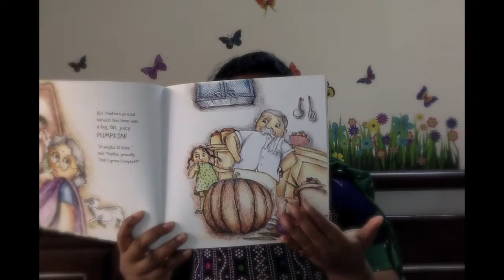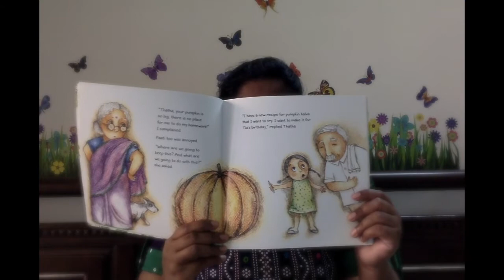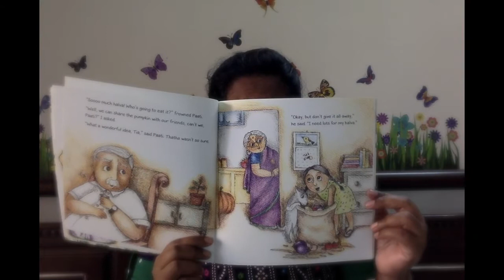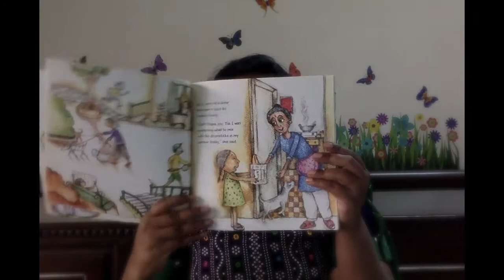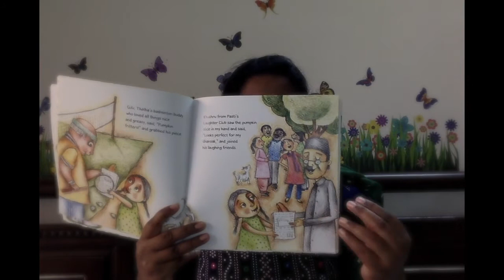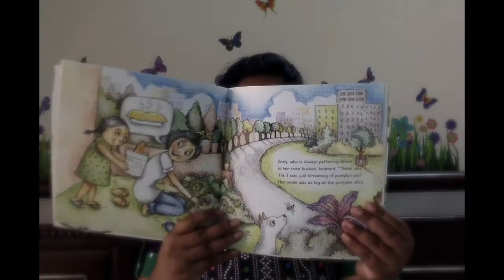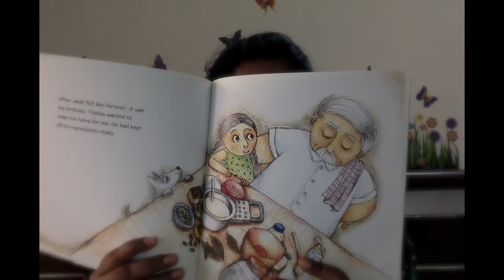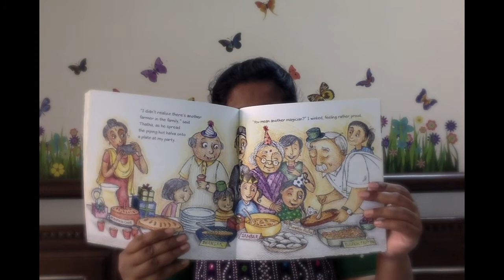தமிழ் Stories || Thatha's Pumpkin || Karadi Tales || Story videos for kids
Thatha's Pumpkin - published by Karadi Tales. What do you do with a pumpkin that’s bigger than your head and barely fits on your table? Tia’s Thatha is very proud of his pumpkin, for he grew it all by himself, like magic! Now it’s Tia’s job to find homes for each little wedge from the oversized fruit, and quickly too!

Suitable for children aged 4+.

Children's books come in a variety of genres, styles and sizes. Every publishing house, author and illustrator is unique and special in their own ways. It is important for every child to experience their work for improving their vocabulary, interpersonal skills, imagination, creativity, cognitive development, focus, concentration and analytical thinking. That is the reason why Goya Tales aspires to work with a variety of publishers and authors.